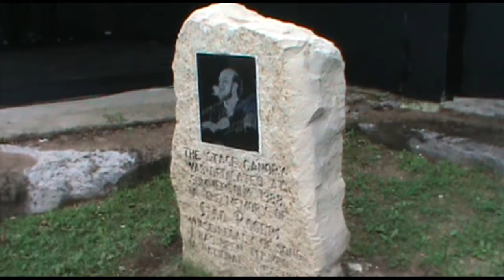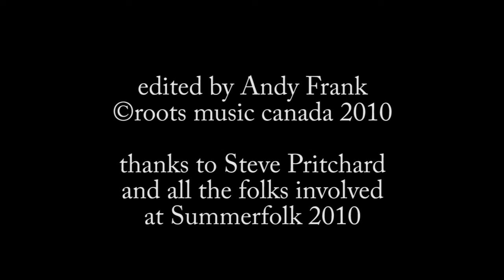Summerfolk 2010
Video by Roots Music Canada.

The theme of this year's Summerfolk was Believe In The Magic. From the moment the Piper opened  the event, until he reappeared after the finale, one was transported to somewhere special, somewhere where the ghost of Stan Rogers walks. The current Artistic Director, Richard Knechtel - now in his fourth year - has caringly embraced the tradition by creating a truly eclectic mix of musicians from all folk genres.  This year's performers, who graced the main stage ( Stan Stage ), the Down By the Bay Stage ( pub tent ) and the daytime session stages, featured no shortage of what one could refer to as traditional folk music from, for example, England, the Metis Nation, Cree Nation, New England, Quebec, PEI, Mexico, Boliva, Peru, Acadia, Mongolia, the Carolinas, and Cape Breton.

A high point for me was the inclusion of Lickin' Good Fried, a great traditional country-oriented band from Toronto, featuring the singing and songwriting of Tom Parker and dynamic singing of Alex Pangman. Parker's grandfather, Harry Parker, is a legendary Owen Sound musician. The festival also included a tent covered dance stage, which was almost exclusively for dance instruction; clogging, step dancing, Irish dancing, street dancing, Newfoundland steps, Quebecois steps, African dancing, contra dancing, and even patter squares.  Not since the days of former celebrated Mariposa Artistic Director Estelle Klein have I seen so much emphasis placed on dance.